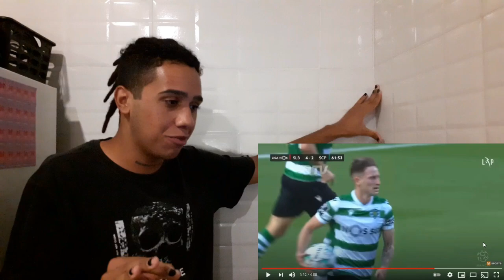Highlights | Benfica 4-3 Sporting #579 REACT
REACT DO VETÊ

Valeu família, tamo junto.